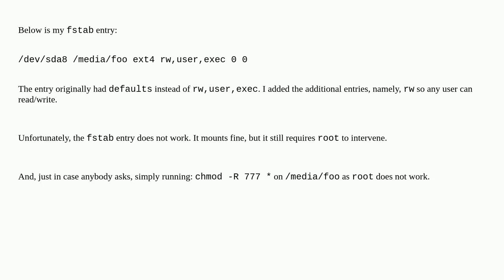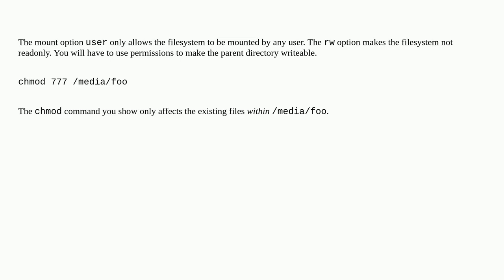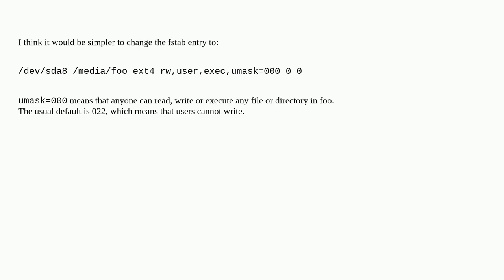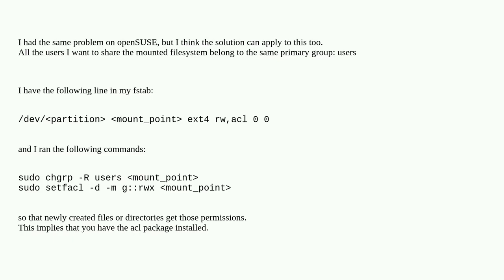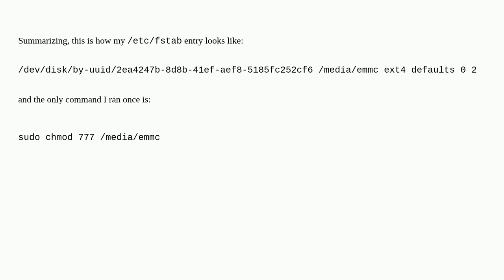Modify fstab entry so all users can Read and Write to an EXT4 Volume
A special thanks goes out to the community

  ext4 fstab linux permissions mount